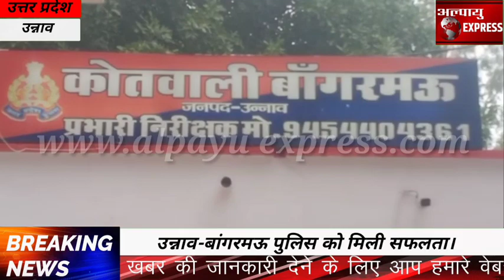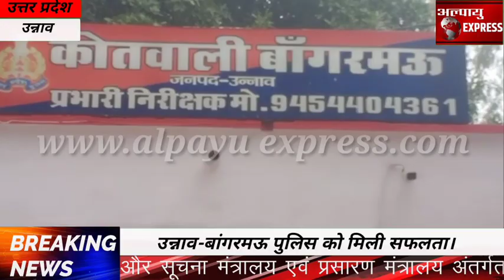उन्नाव-बांगरमऊ पुलिस को मिली सफलता।